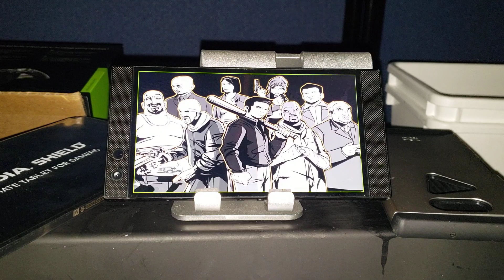Grand Theft Auto lll Razer 2 phone Game play with Xbox one controller